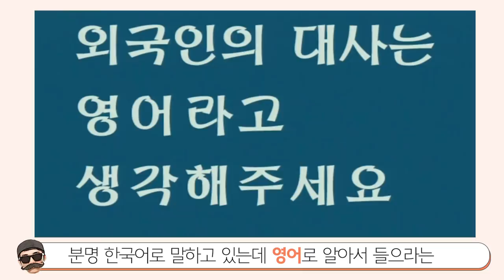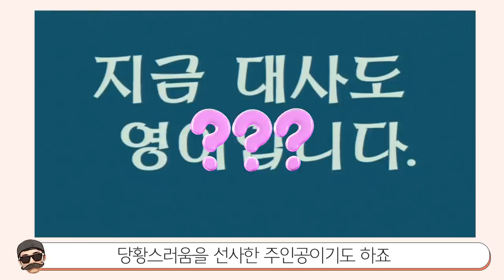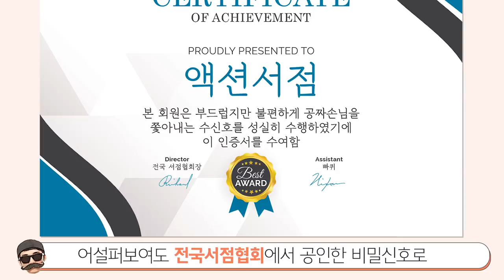[빠퀴]재미없음 하차각 짱구 사라지는 캐릭터 TOP5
특히 액션서점 에피소드 재밌었는데, 이제 서점이 사라지고 있으니...
북카페 도입이 시급합니다.
그리운 짱구 사라진 캐릭터들